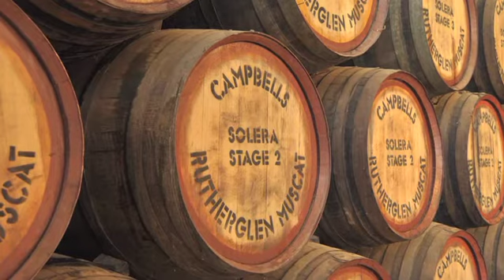Debra Meiburg MW Meets the Winemaker 184: Colin Campbell, Campbells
Debra chats with Colin Campbell, a 4th generation winemaker of Campbells Winery, which have been present for over 140 years. Colin tells Debra about their 'stickies', their winemaking process and inventory management, and wraps the interview with another popular grape variety that they are known for.